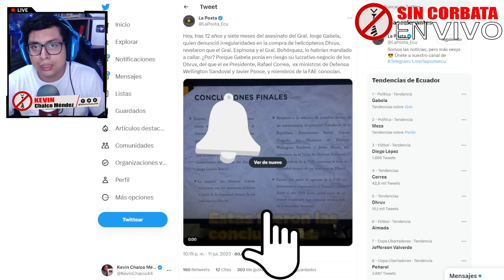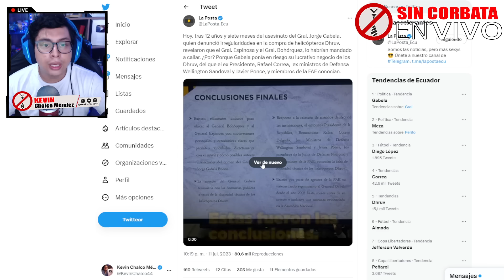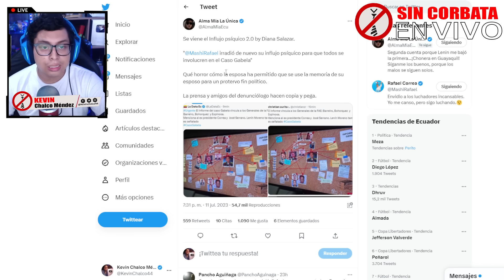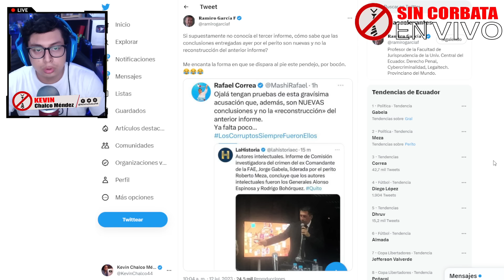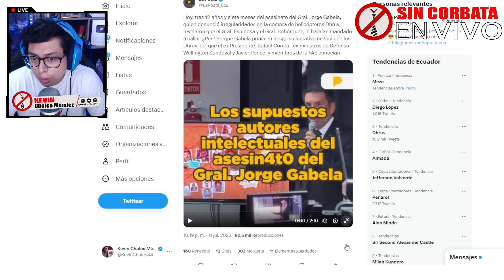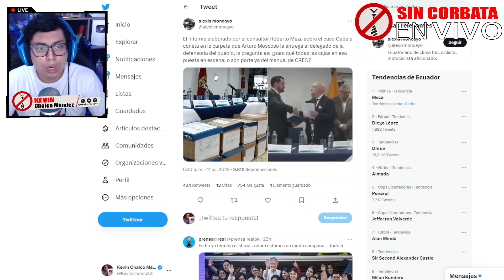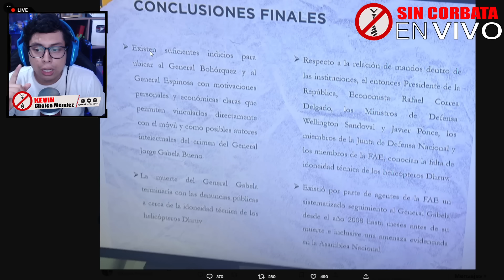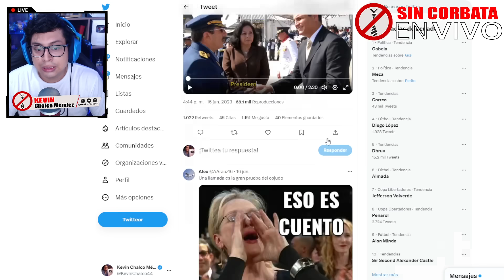RAFAEL CORREA ¡CASO GABELA NUEVO INFLUJO PSIQUICO! LOS PUSO EN SU LUGAR CON ESTO